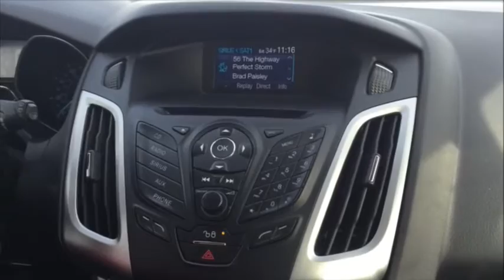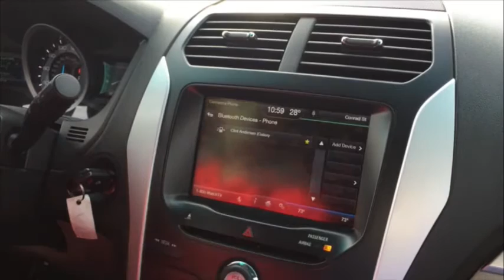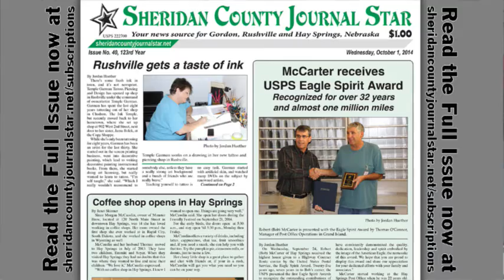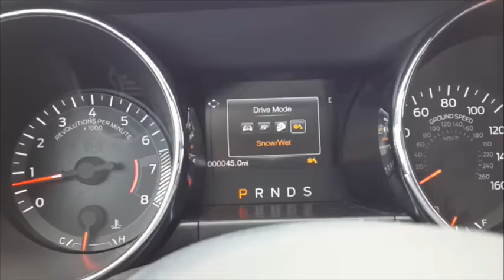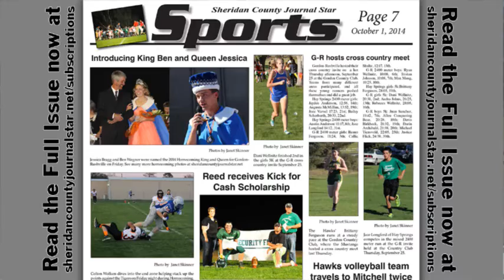Hay Springs Basketball at Potter-Dix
The Sheridan County Journal Star's Live Coverage of Hay Springs Hawks Basketball from Potter-Dix.